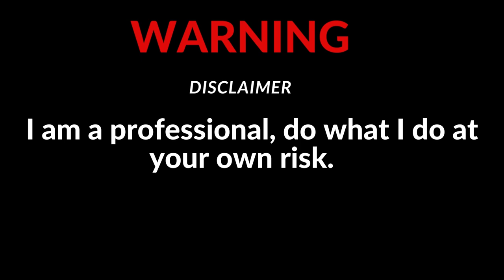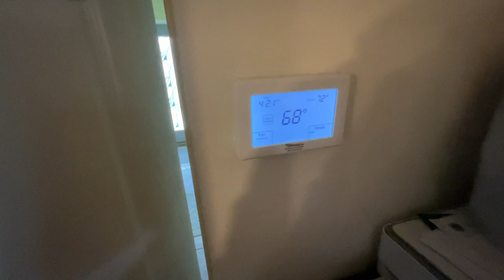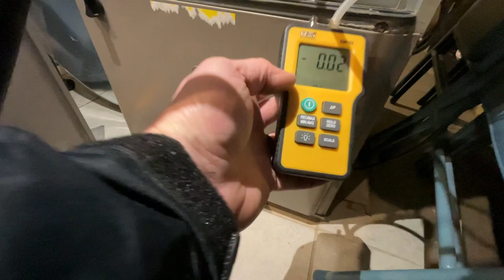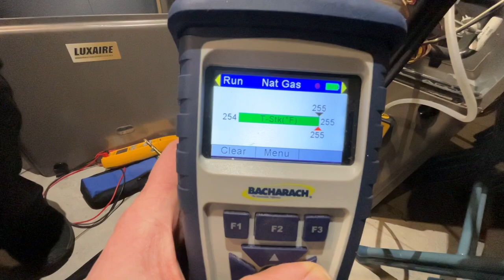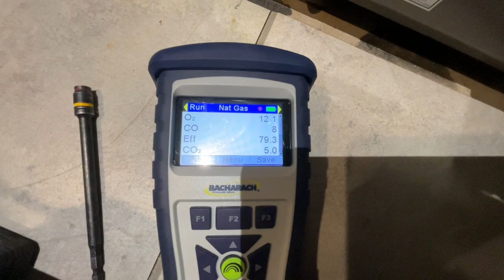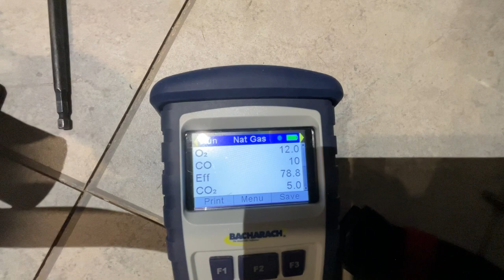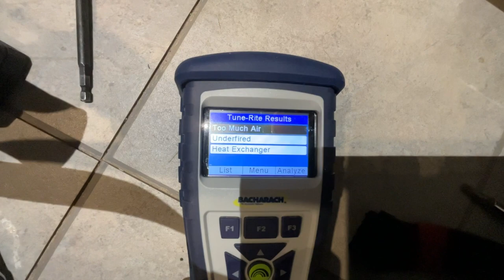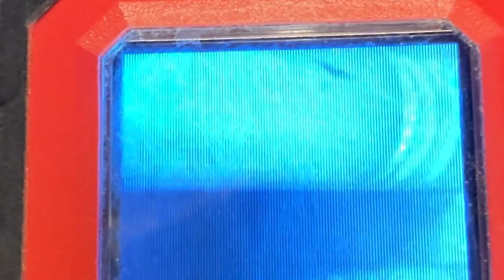Cracked Heat Exchanger in Luxaire Gas Furnace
This video will discuss the Cracked Heat Exchanger in Gas Furnace - The Silent Killer.

This heat exchanger is often overlooked but can lead to costly repairs and even cost you your furnace! We'll discuss the dangers of this heat exchanger and how to inspect it for cracks to ensure a safe and efficient furnace.

My client had an issue with a 10-year-old York gas furnace; her husband cleaned the flame sensor, but that wasn't all I found. Bad heat exchanger with some hairline splits. Using the Bacharach Insight Plus Combustion analyzer, the O2 stayed around 12.

Please leave any thoughts, feedback, comments,  Constructive criticism, or advice in the comment section.

00:00 Introduction
03:19 Getting further into the problem
15:45 Found some cracks